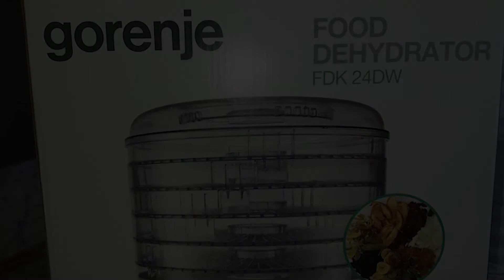Сушилка Gorenje FDK24DW